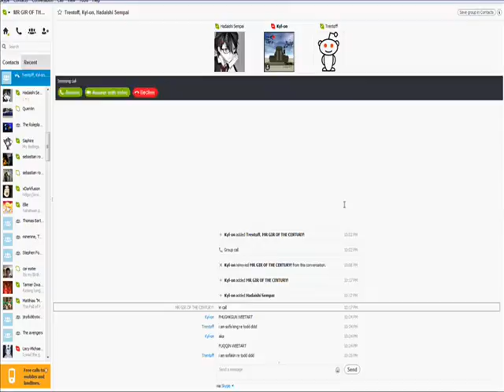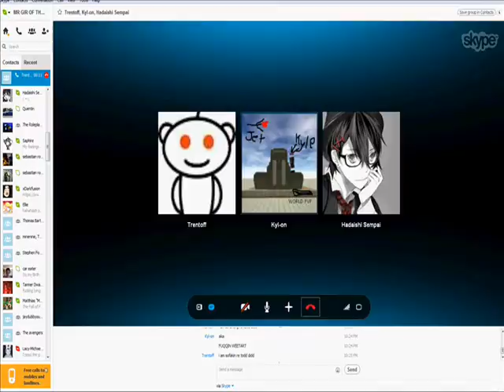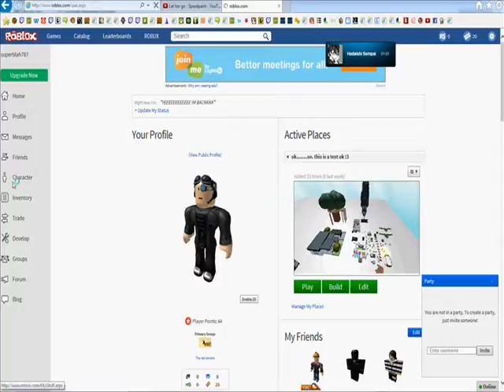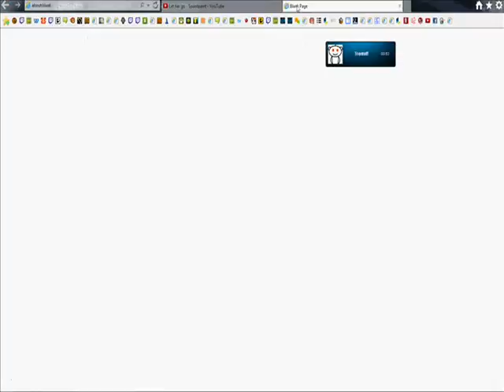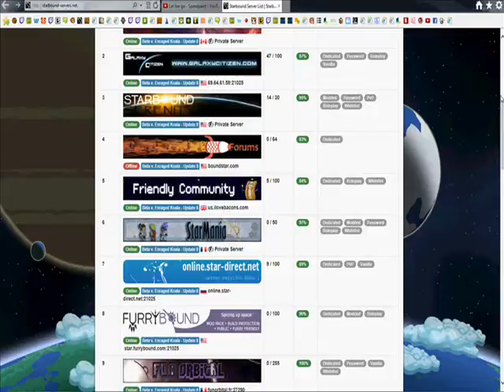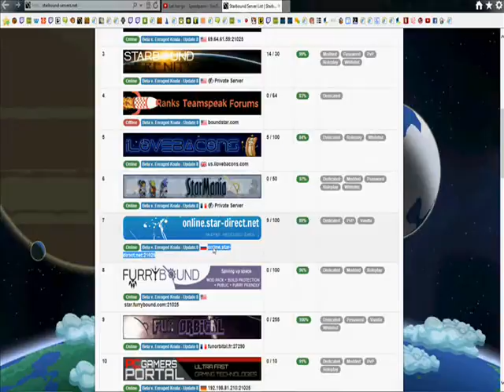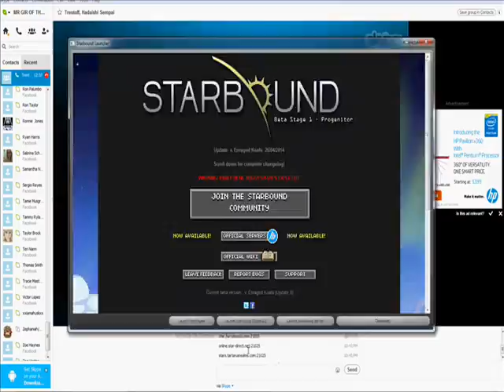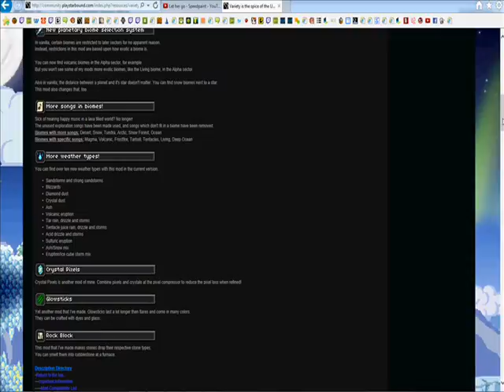what the hell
Hey guys! its me with a new gameplay!